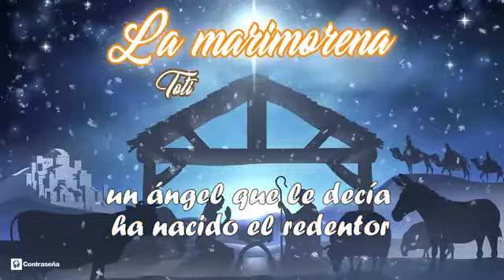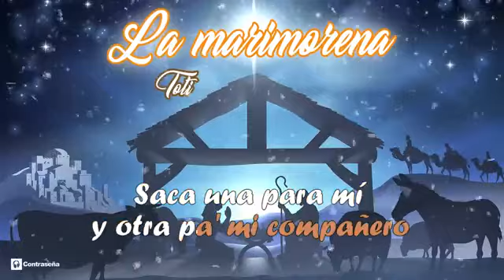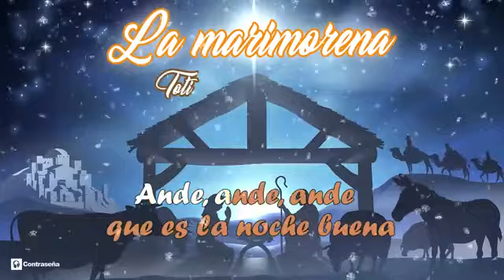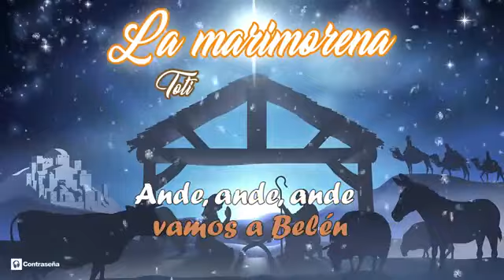la Mari morena Villancicos🎄